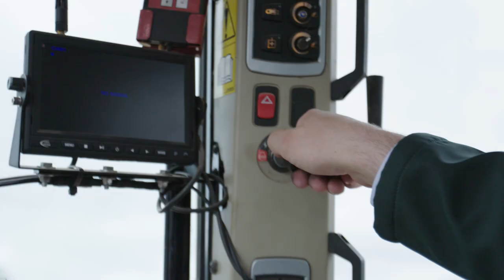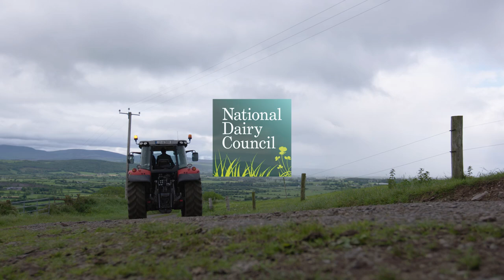Athletes In Tractors Getting Milk - Paul O'Donovan